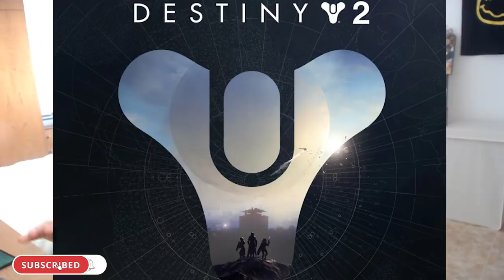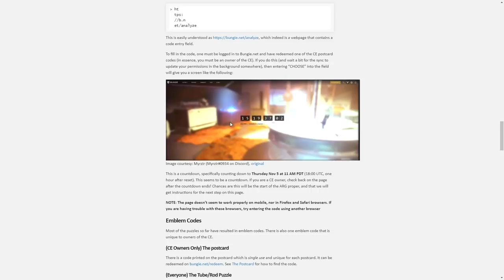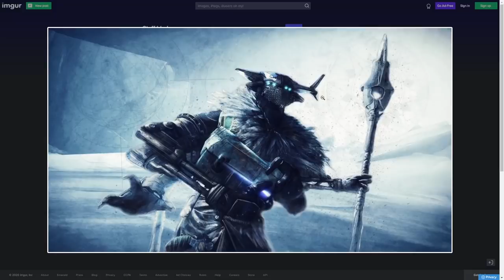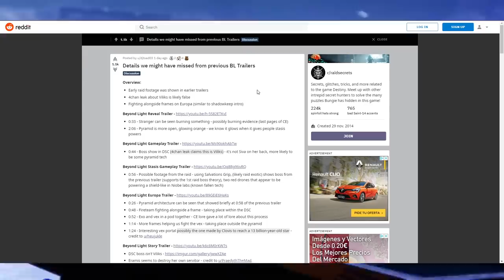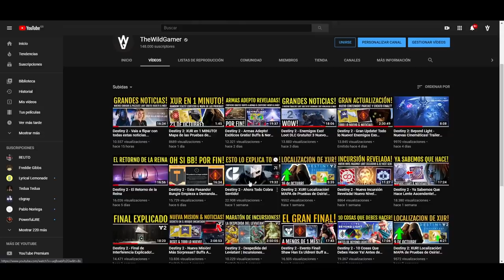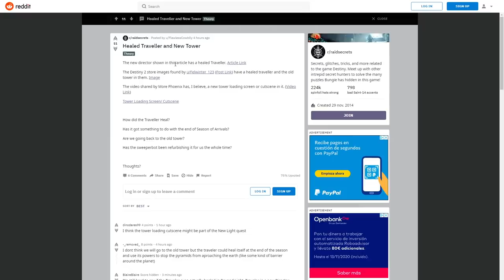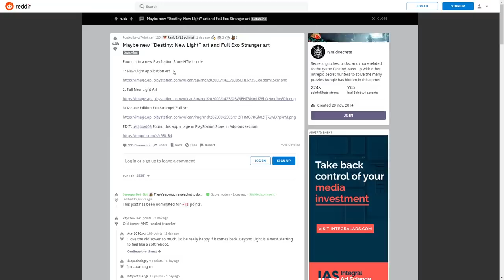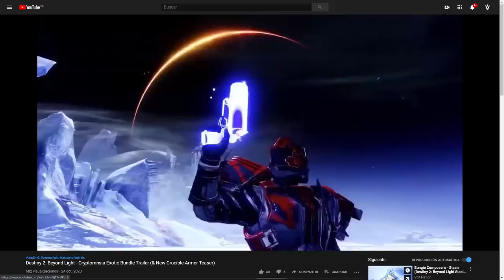Nueva Zona Social! Volvemos a la Torre de Destiny 1! Viajero Sanado & Puzzles Resueltos! | Destiny 2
🗣Así es, Destiny 2 tendra una "nueva zona social", y es que parece ser que regresaremos a la Antigua Torre de Destiny 1 en año 4, donde también tendremos un Viajero Sanado! Luego también hablaremos sobre los Puzzles Resueltos y los que quedan por resolver, incluyendo todo lo que sabemos. Hablaremos de la dictadura de Eramis y como esta, esta perdiendo la cordura comenzando a matar a su propia gente. Hablaremos sobre la vara de Variks, que también tenia Zavala, y parece ser mas importante de lo que creemos. Luego hablaremos sobre... ok, ya esta de descripción, bendiciones, checkate el video y si ya lo hiciste checkate otro, mas bendiciones y dile a tu madre que la quieres😉

Sorteo 1 Emblema Exclusivo: PLANETA DE LA PAZ!!💯👌
Los requisitos son:
2️⃣Reaccionar a la Story del Sorteo fijada en la Bio
⏰Finaliza el 26 de Octubre a las 19:00⏰
¡Mucha Suerte!💖🤗

📰Fuentes de información mencionadas en el video:
Web que reúne todo lo que se sabe de los puzzles de Beyond Light

- Richy

👀Destiny 2 - Gran Update! Todo lo Nuevo! Enemigos Exo Filtrados! Buff a Recompensas! Noticias y Leaks